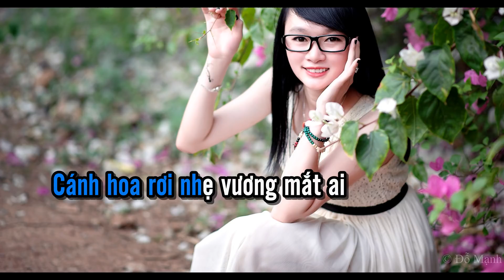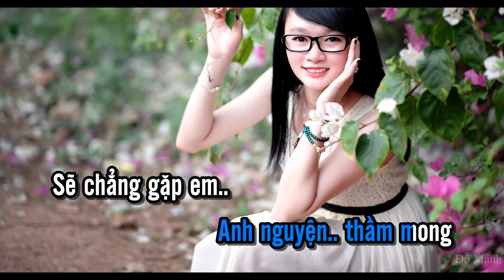[Karaoke] Từng Cho Nhau - Tone Nam -1 - Yong Bao Ni Li Qu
Yêu các bạn rất nhiều. (i love you)